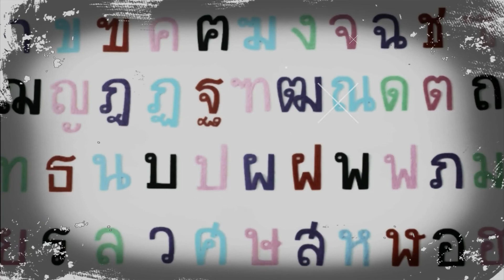థాయిలాండ్ గురించి మీకు తెలియని కొన్ని ఆసక్తికరమైన విషయాలు..! | TELUGU TALKIES